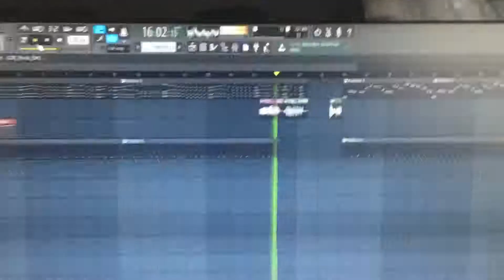My first track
Hello guys!

Its the first time i’m doing things like this

I’ll hope you enjoy it and i’m open for the feedback

Just let me know what you think about it and tell how I can make a better track